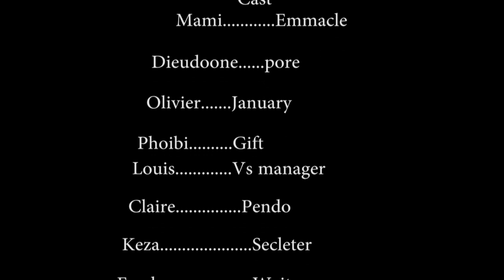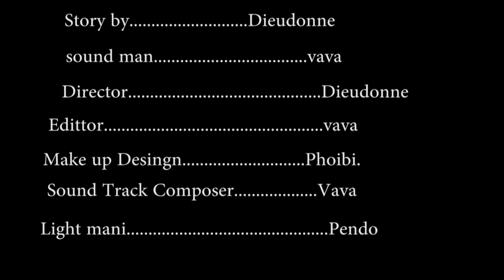Ibanga rikomeye episode 4 irebere biragiye boss aguye gitumo abaribaje kumwica